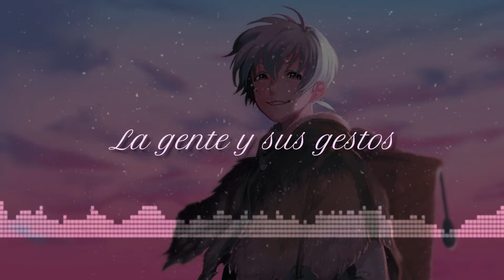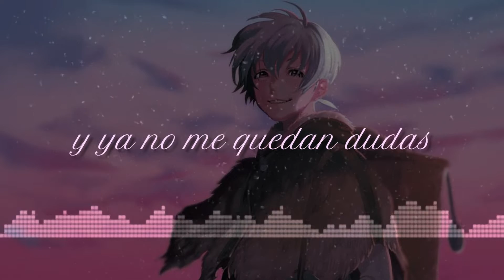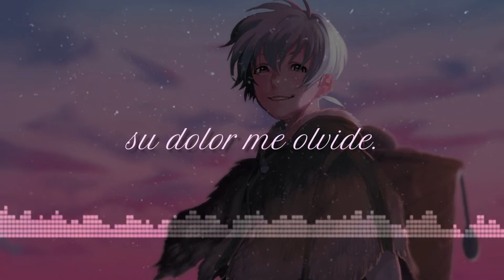[PINK BLOOD] TO YOUR ETERNITY - OPENING FULL | Cover Español by Lord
❤✧❤✧❤✧❤✧Lee la descripción pobabo bb❤✧❤✧❤✧❤✧
Eeeeeeeeeeeh aquí está la full de la rolita uwu muchísimas gracias Chemy por ayudarme tanto, eres todo un capo al chile.

❥Créditos Orginales:
✧Song: Pink Blood
✧Artist: Hikaru Utada
✧Anime: To Your Eternity

❥Créditos:
✧Tunning: LordM
✧Adaptación: @ChemyNoSurfea
✧Mix: @ChemyNoSurfea

Letra:

[INTRO]
Aunque nadie observe
Lo que es bello siempre bello permanece
Y ya no me quedan dudas
Aunque no preguntes
Ya lo he dicho antes

[VERSO]

La gente y sus gestos
Cada situación
Novelas que clásicas son
Todo he leído ya

Qué importancia tiene lo que puedan pensar
De mi valor aquellos que no lo entenderán
No voy a preocuparme por eso nunca más
De nada me ha serivdo y siempre así será

[CORO]
Aunque nadie observe
Aunque no preguntes
Suelen lastimarme y pienso en culparme
Es muy desgastante
Ya nunca lo haré de nuevo

A tu habitación fui
No pensé terminar
Con ojos derramando
Montón de lágrimas
Debo seguir creciendo
Y poder madurar
Cuanto valdrá mi vida
Lo debo averiguar
Lo que ha llenado el hueco
En mi interior jamás
Voy a temer perderlo
Si debo de apostar
Porque al fin entiendo
Que solo quien podrá
Cuidar de mis heridas
Soy yo y nadie más

[OUTRO]
Tiro mi suerte voy a donde me lleve
Aunque no vea cercano el horizonte
Si me arrepiente lo usaré en la frente
Hasta el día en que de su dolor me olvide
Tiro mi suerte y si no toca moverme
Bien estara, ya no voy a preocuparme
No va a saciarme en un trono sentarme
Yo debo crearme la silla de mi encaje
This is made just for fun and non lucrative and promotional motives, made by and for fans. Rights are reserved to their respective creators.